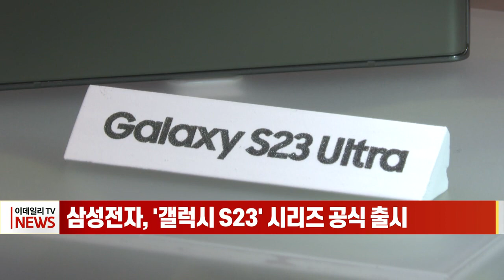삼성전자, '갤럭시 S23' 시리즈 공식 출시 (20230217)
삼성전자, '갤럭시 S23' 시리즈 공식 출시